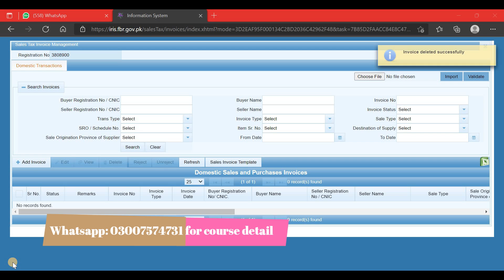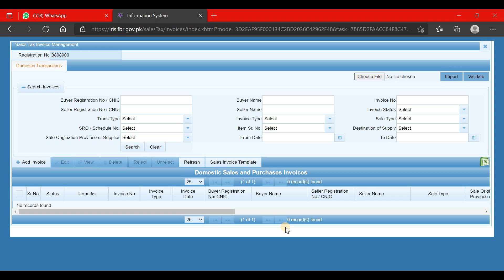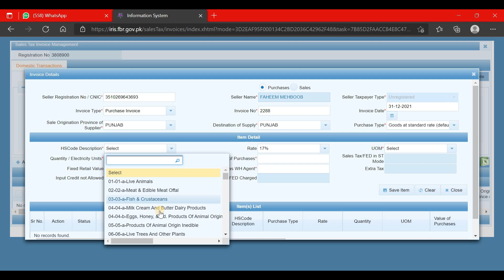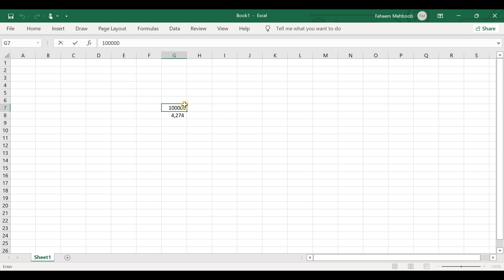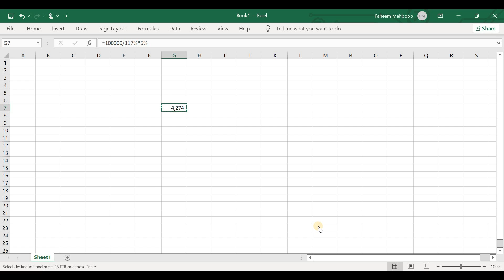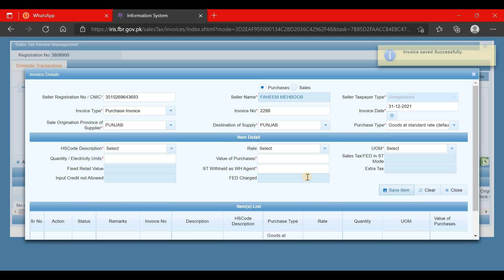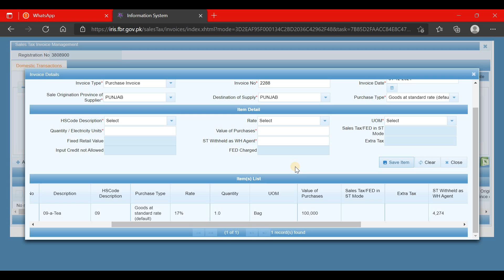How to add unregistered Purchase Invoice | Annexure A | New Sale tax return Portal | IRIS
1. Section-149 Income from Salary
2. Section-155 Income from Property
3. Section-153 Payment of goods, service and contract
4. Section-147 Advance income tax
5. Section-148 Import
6. Section-231A Advance tax on cash with drawl
7. Section-231AA and 236P Advance tax on certain banking transection
8. Section-231B Advance tax at the time of registration of private motor vehicle
9. Section-235A Tax collection from domestic electric bills
10. Section-236 Tax collection from telephone users
11. Section-236B Advance tax on purchase of domestic air ticket
12. Section-236D advance tax on function and gathering
13. Section-236F Advance tax on cable operator and other electronic media
14. Section-236G Advance tax on sale to distributor, dealer and wholesalers
15. Section-236H Advance tax on sale to retailers
16. Section-236I Advance tax by educational institutions
17. Section-236U Advance tax on insurance premium
18. Section-236X Advance tax on Tobacco
19. Section-236Y Advance tax on remittance abroad through credit, debit or prepaid cards
20. Fine and penalties
21. Section-177 Audit
22. Treatment of provision for bad and doubtful debts
1. What is sale tax or indirect tax and concept of VAT
2. Difference between Input and Output tax
3. Further tax and extra tax
4. Calculation of Sale tax
5. Advance sale tax
6. Withholding Sale tax
7. Debit and credit notes
8. Admissible credit
9. Annexure A, B, C, F,H, J and I with practical example
10. Supply and purchase register
11. Stock or consumption sheet
12. Concept of Punjab Revenue Authority (PRA) and Sindh Revenue Authority (SRB)

E-Filing
1. Monthly sale tax return
2. Withholding Statement
3. Reconciliation of sale tax return
4. Reconciliation of wealth
5. Annual income tax return of Salary Individual
6. Annual income tax return of Company
7. Annual income tax return of Business Individual / Retailer or Trader
8. Annual income tax return of AOP

Regards,
Faheem Mehboob
ACCA Member